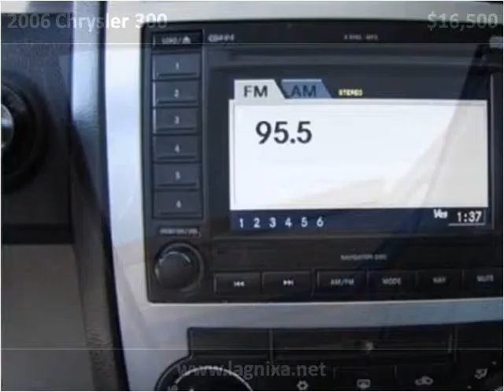2006 Chrysler 300 available from Lipscomb Auto Group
This 2006 Chrysler 300 is available from Lipscomb Auto Group.